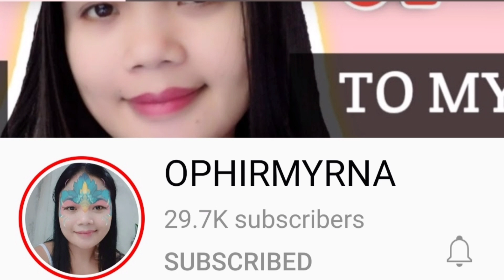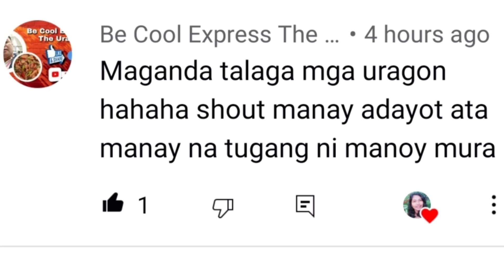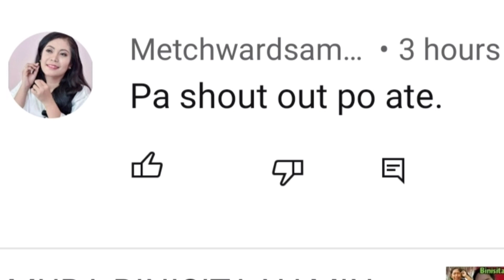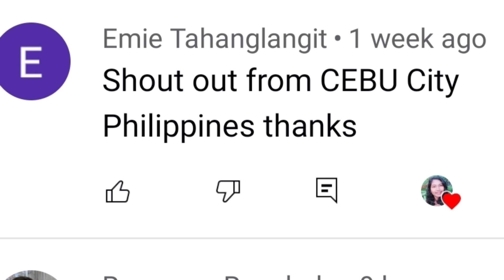KaPESO Mix TV Salamat sa Mga Advice mo at sa Pinaka Mahaba mong Comment + Shoutouts | AdayotVlogs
Shoutouts
 MARAMING SALAMAT PO SA LAHAT NG INYONG SUPORTA
GOD BLESS ALL PO❤️❤️❤️